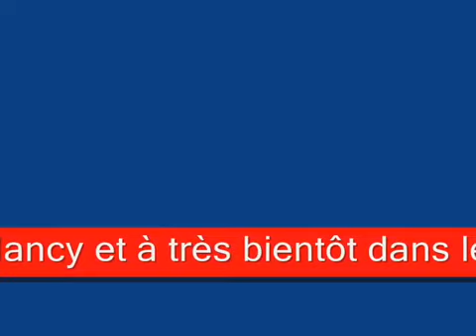Interview de Nancy sur Radio d'Artagnan le 28.06.17 pour Dance Your Life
Interview de Nancy sur Radio d'Artagnan le 28 juin 2017 pour son album  "Dance Your Life" par Corinne.